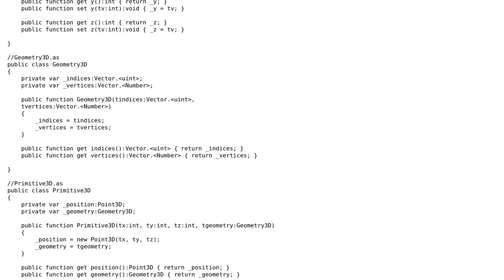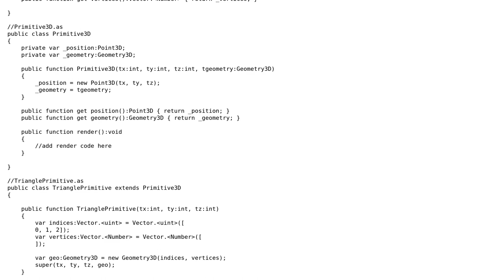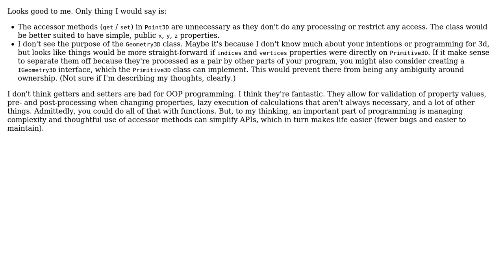Code Review: Actionscript 3.0, good OOP?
With thanks & praise to God, and with thanks to the many people who have made this project possible! You are responsible for your own actions.